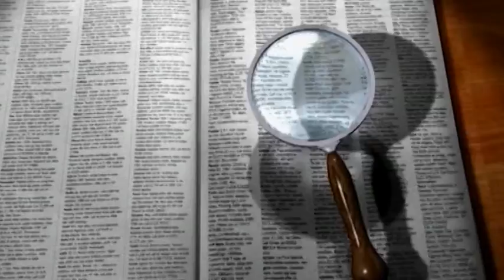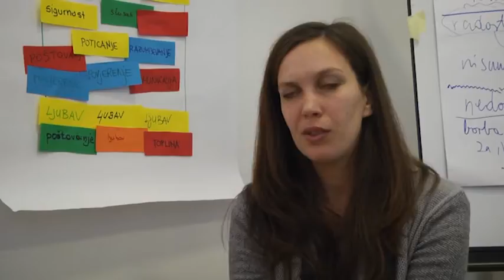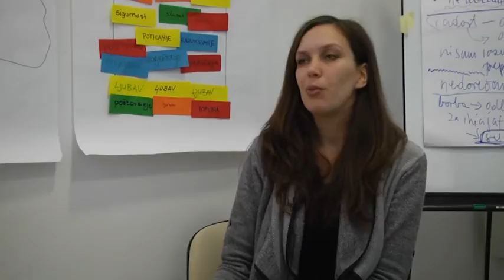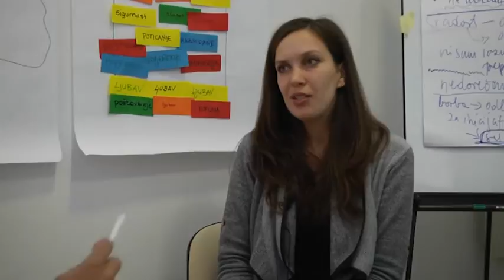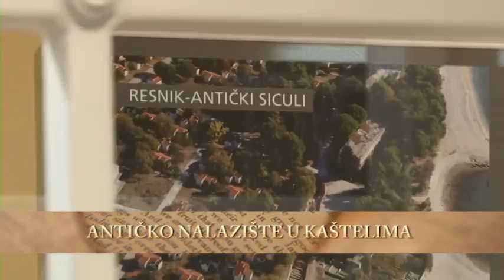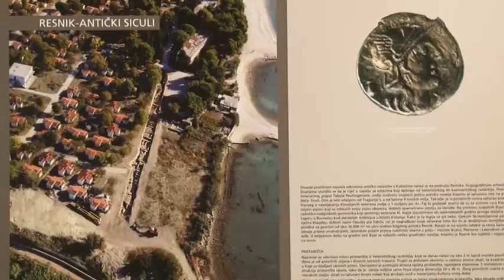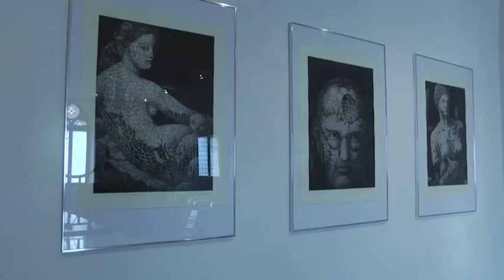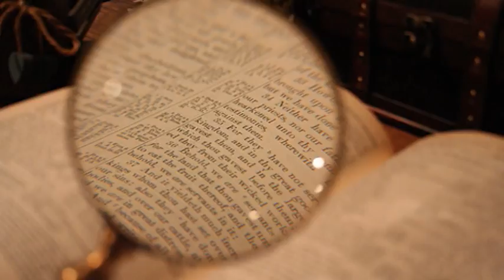Veliki judi - Jasna Vejić 02.12.2016.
gost: Jasna Vejić